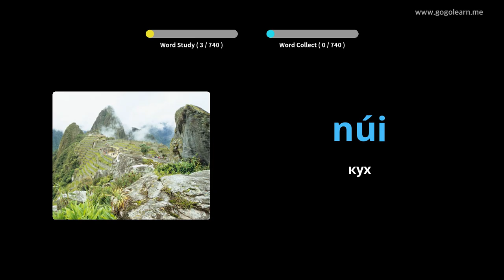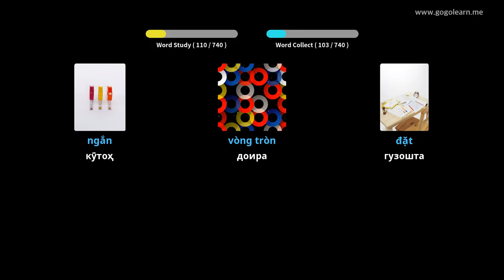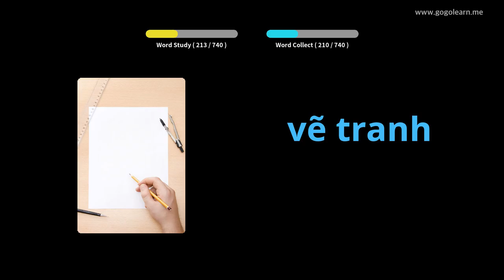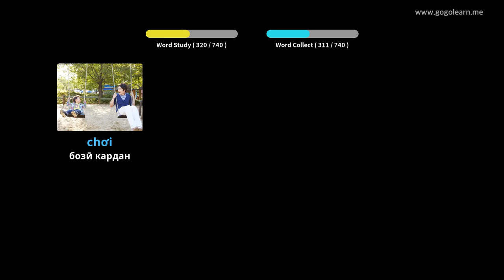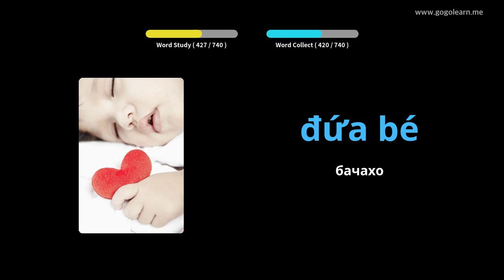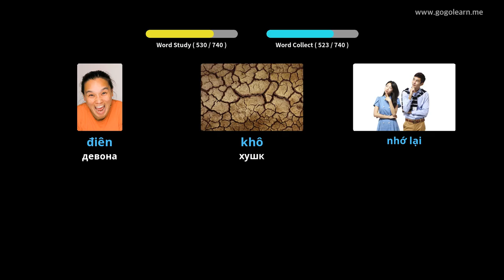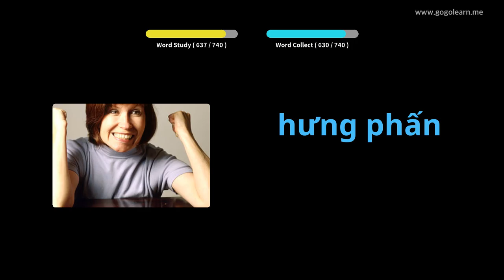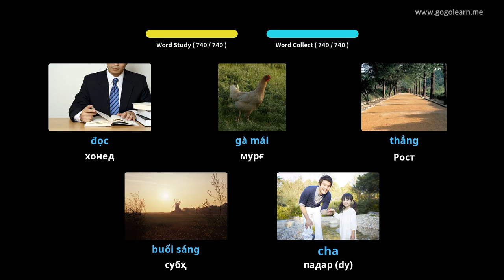Фарзандони вожаҳои Ветнам | Golearn